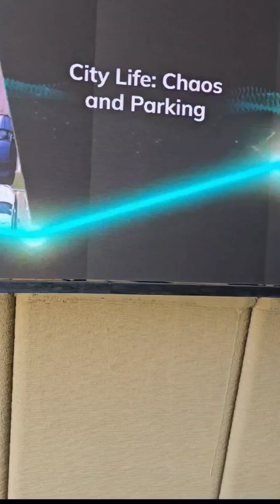Exploring The World's Tallest 3D-Printed Tower: Smart Qatar Pavilion Tour! | Expo Doha 2023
Embark on a groundbreaking journey with us as we unveil the awe-inspiring Smart Qatar Pavilion, home to the world's tallest freestanding 3D-printed tower.

Join us as we take you on an exclusive tour of this technological marvel, showcasing the innovative advancements and architectural wonders that define Qatar's commitment to digital innovation and sustainability. From the cutting-edge construction techniques to the breathtaking views from the top, this video offers a firsthand glimpse into the future of smart cities and urban development.

Get ready to be inspired and amazed as we explore the intersection of technology and creativity at the Smart Qatar Pavilion!